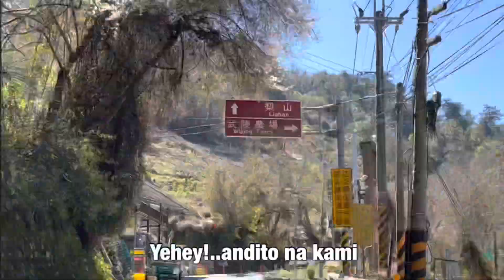Road Trip to Wuling Farm Taiwan | 頭城-武陵農場（櫻花季）一日遊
This video is about our road trip to Wuling Farm in Taichung Taiwan.Dahil naka motor kami 2 hours at 24 minutes ang biyahe namin mula dito samin sa Yilan.First time ko makakita ng napaka dami at napaka gagandang cherry blossoms dito sa Taiwan.

Maraming salamat po sa panunuod at sa suporta 🌸

Filming Equipment:
Iphone 13 PRO max
Imovie

🔹ABOUT ME:
I'm 35 years old
Filipino
Married to Taiwanese

THANK YOU SO MUCH FOR SUPPORTING ME & MY CHANNEL 💖